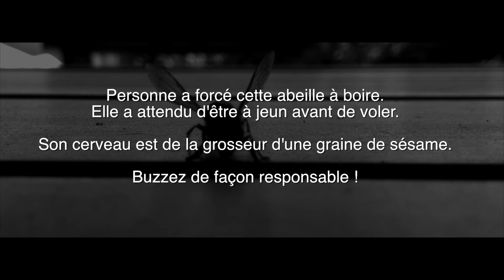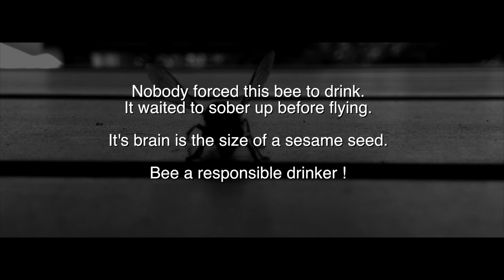Le BUZZ d'une abeille | A BUZZING bee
Faut le voir pour le croire, on a capturé le moment.
We couldn't believe it, we had to film it.